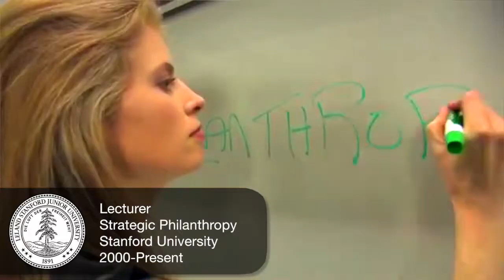Giving 2.0: The MOOC trailer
The free, online course launches on October 6th!